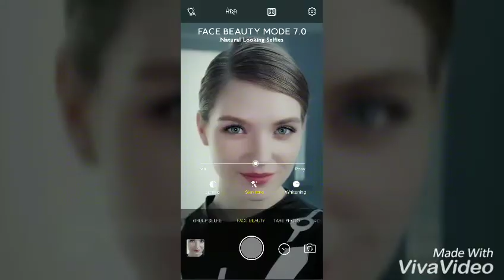Vivo v7 Plus /my opinion / Hyderabad New Star